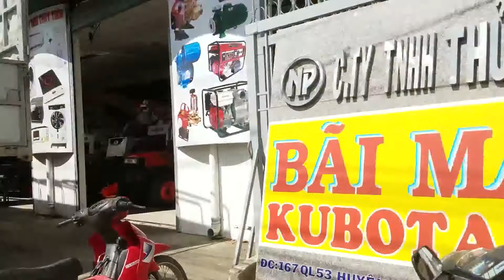T TIÊN Giao và bán máy gặt KUBOTA DC70 hàng 80% đi DAK SON,KRONG NÔ,DAKLAK 01239000100 YouTube